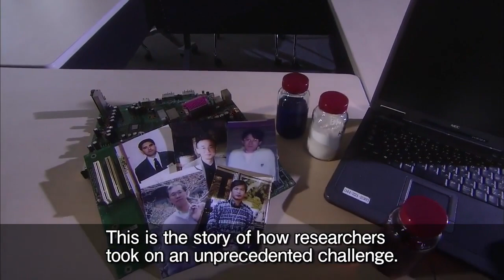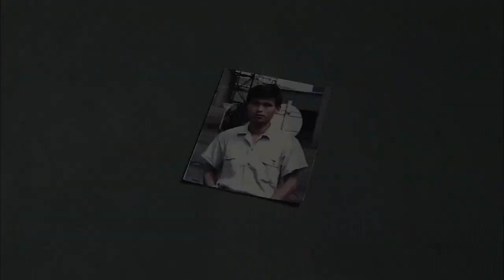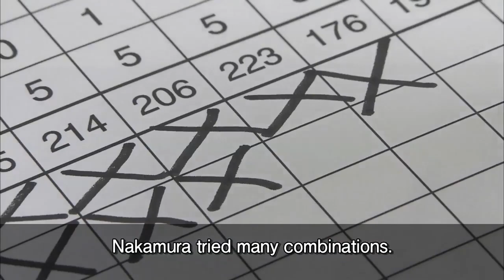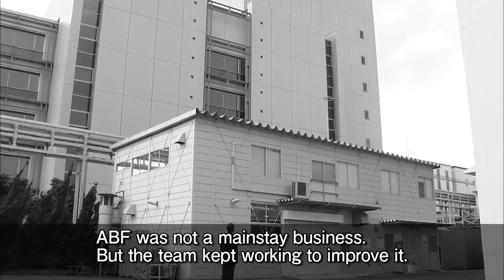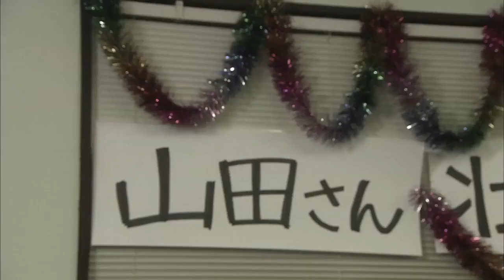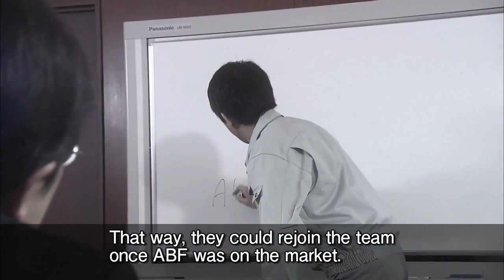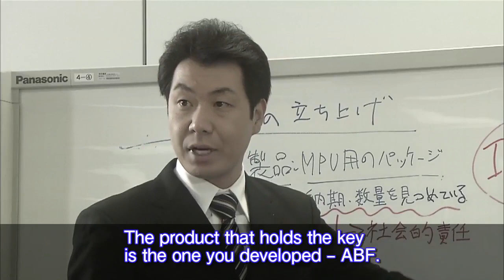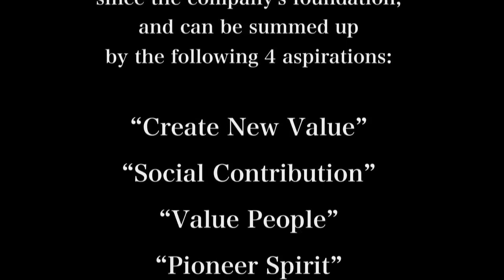Behind-the-scenes story of Ajinomoto Build-up Film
Ajinomoto Group has been an industry leader since 1909, thanks to its employees and the many challenges they’ve taken on and overcome. Electronic materials invented by Ajinomoto Group may well be hidden inside your computer.